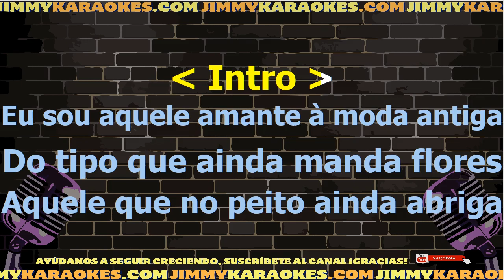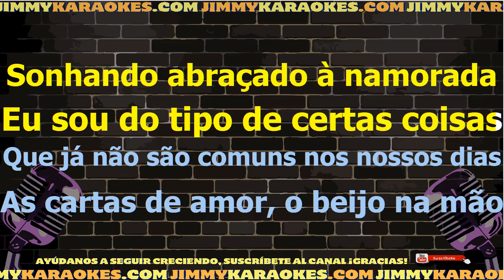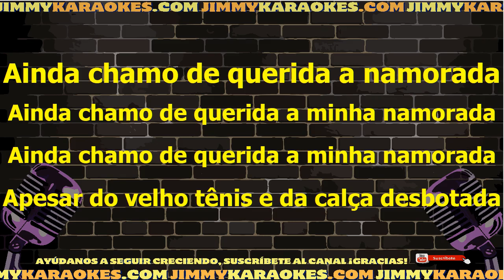Roberto Carlos Amante a moda antiga Karaoke